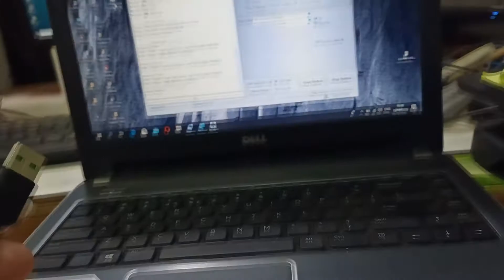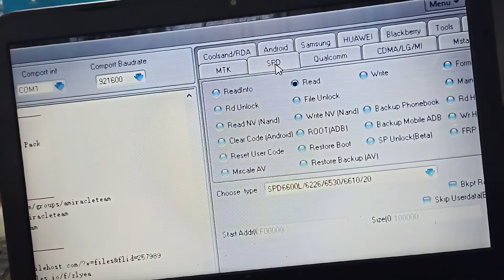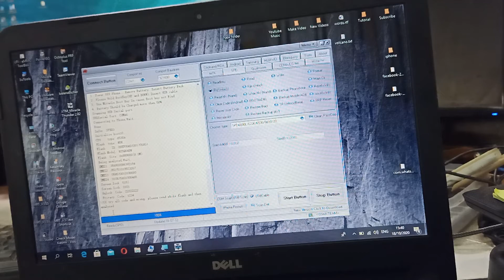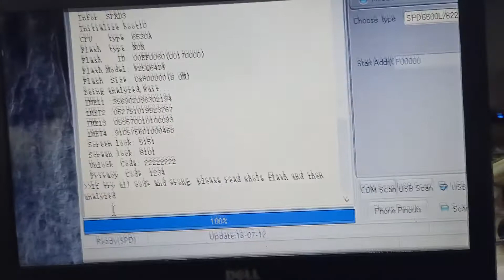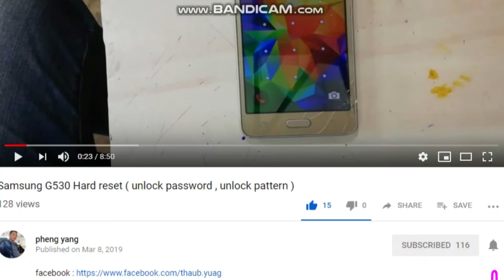Samsung E1200Y Unlock password